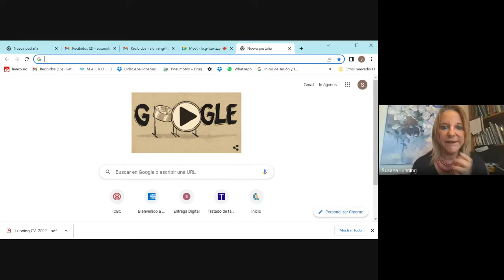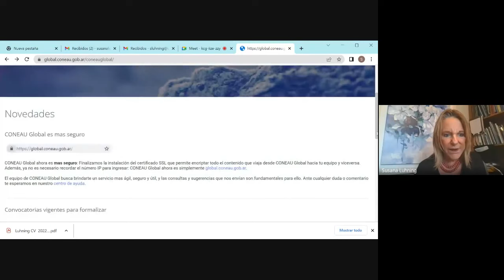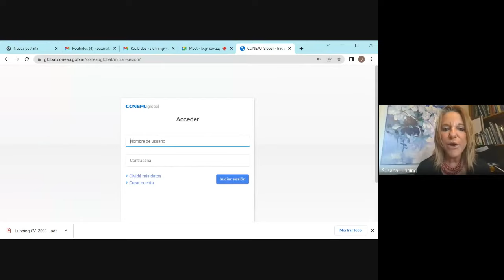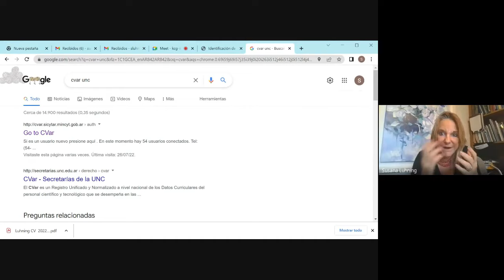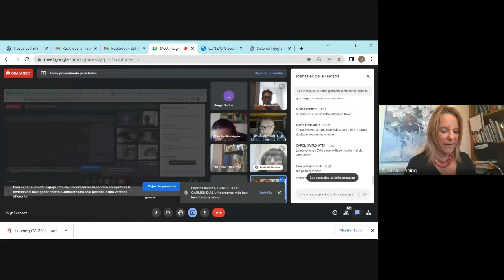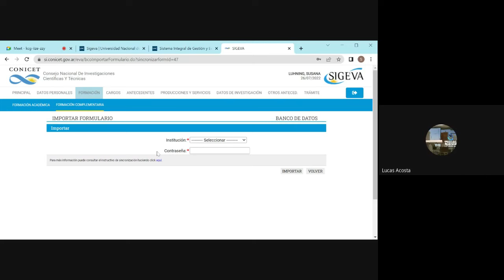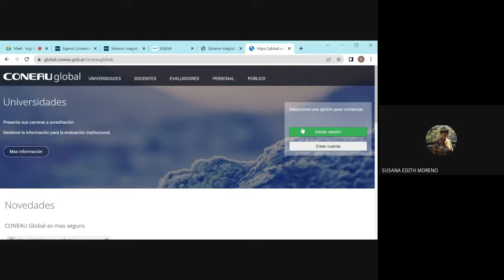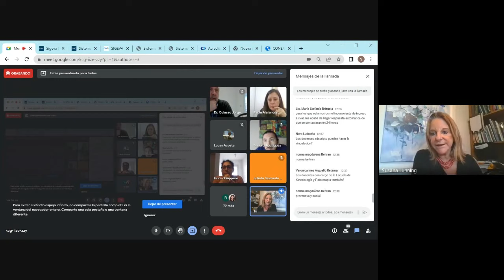Curso Coneau para docentes de la FCM 2022